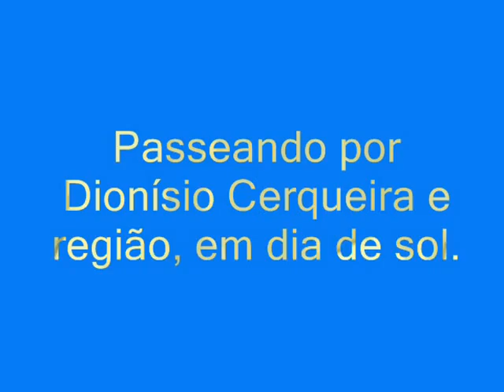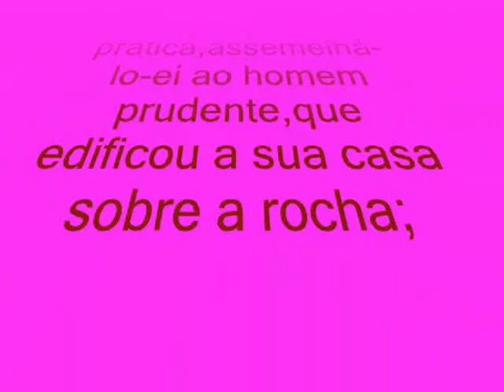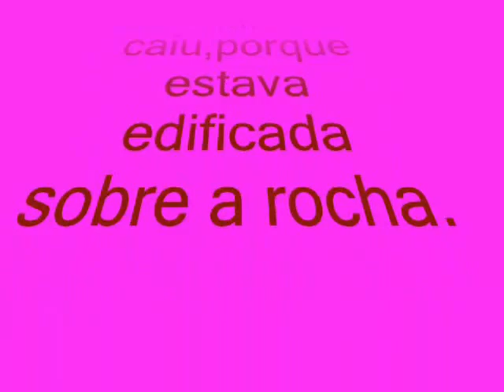Dionísio Cerqueira :cidade da paz (NEW AGE CITY)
Arredores de Dionísio Cerqueira na parte que vai em direção à aduana.